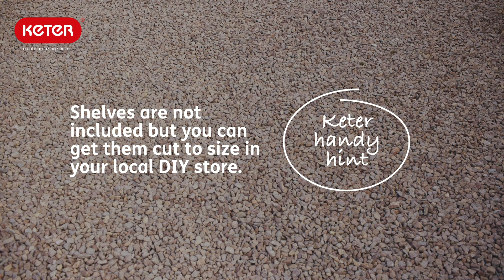How To Add Shelves To Keter Store It Out Max | Step by Step Video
Make your storage work for you by adding shelves to your Store It Out Max storage unit. You can add up to 3 shelves inside. Shelves are not included so you'll need to get these cut to size in your local DIY store. These instructions also apply to the Store It Out Ace and the Store It Out Arc.

The Store It Out Max is the all-purpose outdoor storage box, ideal for garden tools, furniture and equipment or two 240L wheelie bins. 1200L capacity. Providing dry and ventilated storage, piston assisted lid and two wide opening doors for easy access to contents. There are also two lid-lifter chains included to facilitate hands-free opening.

Durable and weather resistant design that is virtually maintenance and fade-free with heavy duty floor included and lockable feature for added security (a 40 - 50 mm long shackle padlock will lock the doors and the lid.)

Multi functional opening from the top as well as the front and a sloped threshold for easy entry of wheel assisted items. Low maintenance and easy to assemble.

How To Add Shelves
0:00​ Built in Shelf Supports
0:24 What You'll Need (0:34 Shelf Size)
0:47 Choose Shelf Height
0:51 Add Shelf
1:00 Secure Shelf
1:12 Use Shelf

Keter UK | Clever, stylish and durable outdoor storage solutions and garden furniture so you can create amazing spaces.

For assembly instructions, replacement parts and to view our product range go to our website.